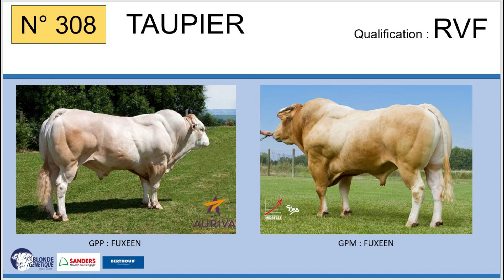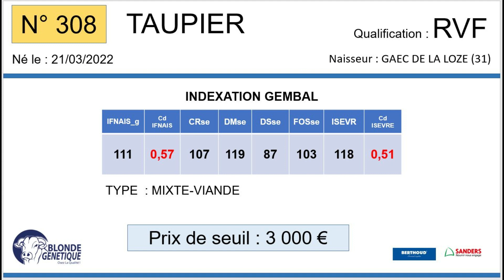SR308 -TAUPIER - RVF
Fils de NECTAR x JALOUSE (ARAMIS), TAUPIER appartient au GAEC DE LA LOZE (31), il est RVF